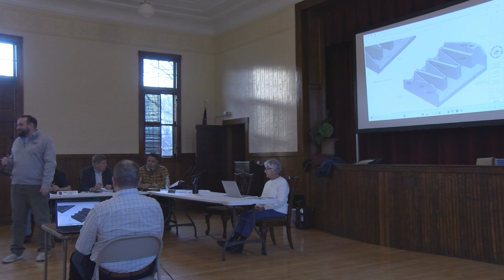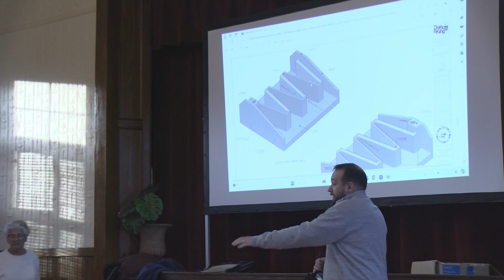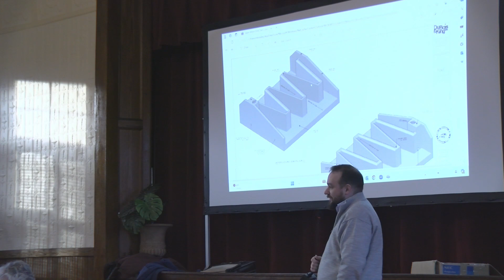Swanzey Select Board: March 20th, 2024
1. Call to Order – 5:30 PM
2. Organization
A. Elections of Chair, Vice Chair and Secretary
B. Designation of representatives to the Planning Board, Economic Development Advisory Committee, &
Capital Improvements Program Committee
3. Consideration of Meeting Minutes
A. Special Meeting of March 12, 2024
B. Regular Meeting of March 6, 2024
C. Nonpublic Meeting of March 6, 2024
4. Consent Agenda
A. Payroll Manifest
B. Payables Manifest
C. Special Event Permit #2024-04 – Feeding Tiny Tummies Touch a Truck
D. Raffle Permit – MRHS Band Boosters
E. Timber Tax Warrant – Operation #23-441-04
F. MS 232 – Appropriations as Voted
G. Land Use Change Tax Bills
H. Solar Tax Exemptions
I. Veteran Tax Credits
J. Personnel Action Reports
5. Public Input
6. Appointments
A. 5:35 Conservation Commission Chair Cheri Domina – Ashuelot River Bank Stabilization Project
B. 5:45 Code Enforcement Officer Mike Jasmin – Golden Rod Grange Hall Improvement Project
7. 6:00 Upper Wilson Pond Dam Improvement Project Informational Meeting
8. Appointments (continued)
A. DPW Director Joe DiRusso – Lighting on Westport Village Road Covered Bridge
B. Cheshire County Administrator Chris Coates & EMS Chief Chad McMurrer – Cheshire EMS Update
9. Consideration of New Business
A. Requested Expenditure – Stratton Free Library Expendable Trust Fund
B. Requested Expenditure – Police Cruiser
C. Requested Expenditure – 2024 Revaluation Contract
D. Consideration of Updates to Board of Selectmen Rules of Procedure
10. Consideration of Old Business
A. 2024 Town Meeting & Election Follow Up
11. Administrative Update
12. Correspondence
13. RSA 91-A:3II(a) the dismissal, promotion, or compensation of any public employee or the disciplining of
such employee
14. RSA 91-A:3II(b) hiring of a public employee
15. Possible non-public sessions as needed
16. Adjournment